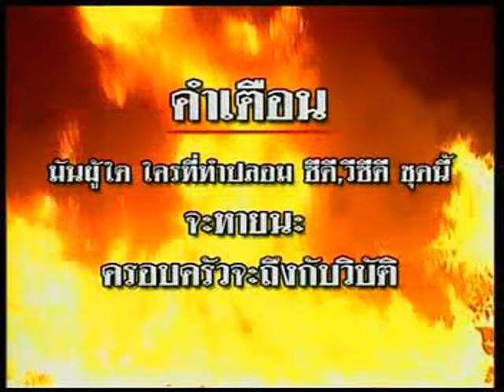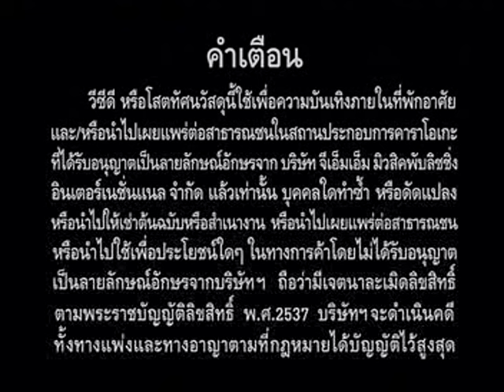Opening/Closing To VCD Karaoke ลูกทุ่งเพลงเด็ด 7 พยางค์ (2011) (Disc 1-2)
File Date: June 23, 2011
Manufacture Date: June 20, 2011
Release Date: July 14, 2011
License Number: วท. 399/54

Here's The Order :
- Opening (Disc 1)
1. Warning Screen for VCD Karaoke (Home Karaoke And Karaoke for Commercial) (คำเตือน, August 2004 - May 2013)
2. Fake VS Genuine (ปลอม VS แท้)
3. Grammy Karaoke Logo (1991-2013)
4. PBC (PlayBack Control) (กดหมายเลขเลือกเพลงที่ต้องการ) (From July 2005 until May 2013, Every Grammy Big Albums were all still pictures. Still picture captured from Sony Vegas Pro because an original file can't be able to copy perfectly.)
5. Opening To Title Screen 12 Song In Album
เพลงที่ใช้ใน PBC : ไม่ร้องไห้ ไม่ใช่ไม่เจ็บ - ต่าย อรทัย ดาบคำ
- Closing (Disc 1)
1. Closing the song "คอนเฟิร์มหัวใจ...ว่าใช่เธอ"
- Opening (Disc 2)
1. Warning Screen for VCD Karaoke (Home Karaoke And Karaoke for Commercial) (คำเตือน, August 2004 - May 2013)
2. Fake VS Genuine (ปลอม VS แท้)
3. Grammy Karaoke Logo (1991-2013)
4. PBC (PlayBack Control) (กดหมายเลขเลือกเพลงที่ต้องการ) (From July 2005 until May 2013, Every Grammy Big Albums were all still pictures. Still picture captured from Sony Vegas Pro because an original file can't be able to copy perfectly.)
5. Opening To Title Screen 12 Song In Album
เพลงที่ใช้ใน PBC : คนน่าฮัก อกหักบ่คือ - ไหมไทย ใจตะวัน (ไหมไทย หัวใจศิลป์)
- Closing (Disc 2)
1. Closing the song "สาละวัน...อย่าลืมสัญญา"
That's All.